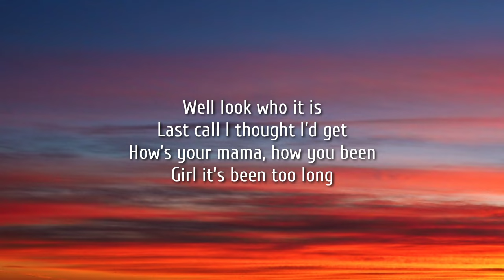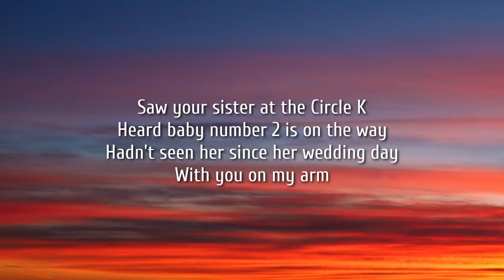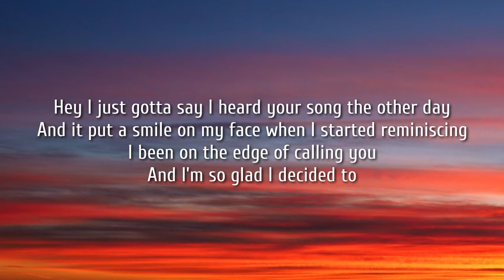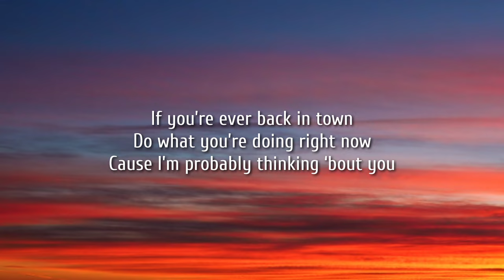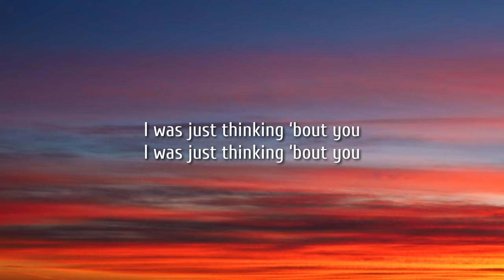Dustin Lynch - Thinking ‘Bout You (Lyrics) Ft. MacKenzie Porter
Lyrics:

How’s your mama, how you been
Heard baby number 2 is on the way
Hadn’t seen her since her wedding day

Chorus
I was just thinking ‘bout that weekend out on Cumberland Lake
Where we went chasing falling stars on a hill at your at daddy’s farm
Don’t be sorry for calling me up right outta the blue
I was just thinking ‘bout you
Oh oh I was just thinking ‘bout you

I been on the edge of calling you

Repeat Chorus

Do what you’re doing right now
Cause I’m probably thinking ‘bout you

Repeat Chorus